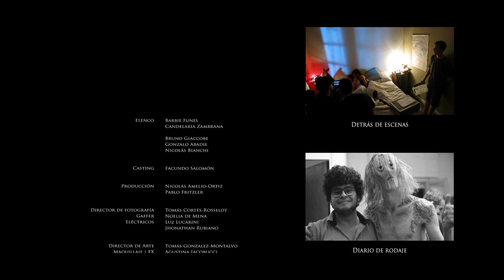MÚSICA PARA ELEGIDOS - Corto de terror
En un departamento azotado por la lluvia, dos chicas oyen las notas de un piano vibrando en el piso de arriba. Durante la madrugada, una de ellas sube a investigar de dónde proviene la melodía y se enfrenta a una serie de eventos paranormales.

Elenco: Barbie Funes, Candelaria Zambrana, Gonzalo Abadie, Nicolás Bianchi, Bruno Giacobbe.

Casting: Facundo Salomón
Producción: Nicolás Amelio-Ortiz, Pablo Fritzler
Dirección de fotografía: Tomás Cortés-Rosselot
Dirección de Arte: Tomás González-Montalvo
Efectos visuales: Franco Paesani-Rosello
Detrás de escenas: Sofía Manzoni-Vazquez

Cámara: Red Scarlet
Lentes: Zeiss Distagon Standard Primes f/2.1
Resolución: 4K
Aspect Ratio: 2.35:1
Mezcla de Sonido: 5.1 (surround)
Montaje: Final Cut Pro X
Color: Davinci Resolve Lite
VFX: Adobe After Effects, Mocha, PFTrack